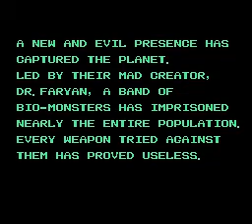Werewolf - The Last Warrior (NES / Nintendo) - Vizzed.com First Look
Submitted by pinkeyedtree of vizzed.com using the RGR Plugin